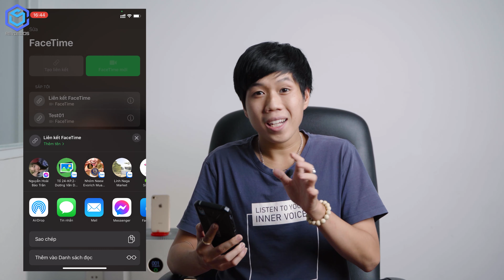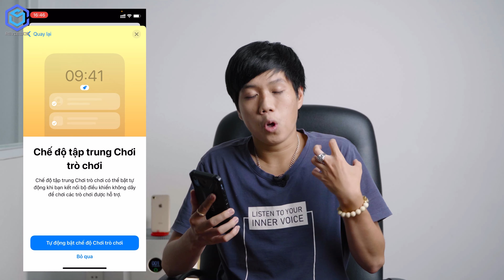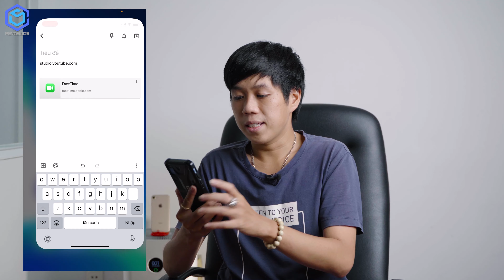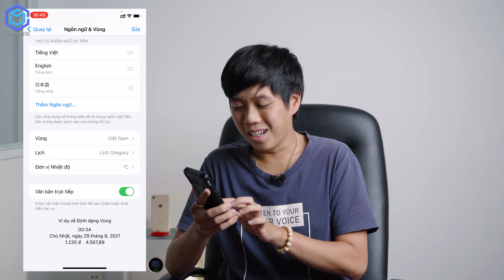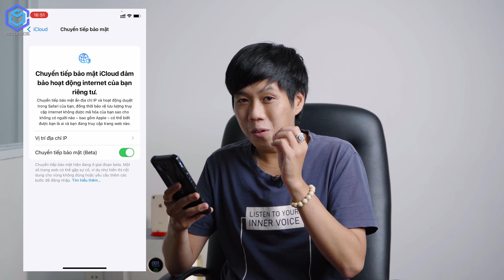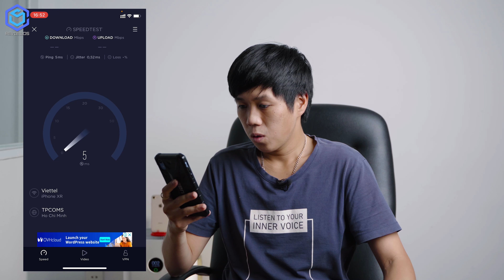5 mẹo với iOS 15 chắc chắn sẽ có người chưa biết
iOS 15 đã chính thức được Apple giới thiệu tới người dùng trong một vài ngày qua. Phiên bản này không được nâng cấp nhiều về mặt giao diện nhưng lại bổ sung các tính năng. Có thể gọi iOS 15 như là một phiên bản để Apple nâng cao trải nghiệm cho người dùng iPhone. Có rất nhiều tính năng hữu ích đã được thêm vào phiên bản này mà chắc chắn bạn chưa biết tới. Nhưng đừng lo vì trong video này ReviewOS sẽ chia sẻ với bạn 5 mẹo cực hay trên iOS 15 nhé. Chi tiết mời các bạn cùng ReviewOS theo dõi qua video "5 mẹo với iOS 15 chắc chắn sẽ có người chưa biết"